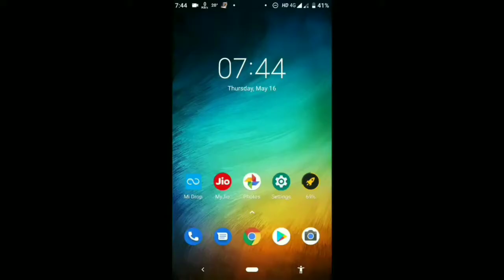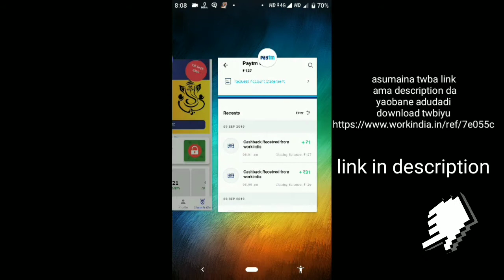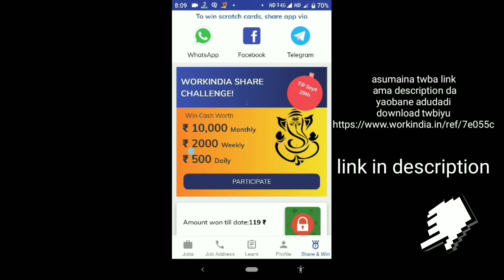Paytm Peisa Tanba Part 2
Download link